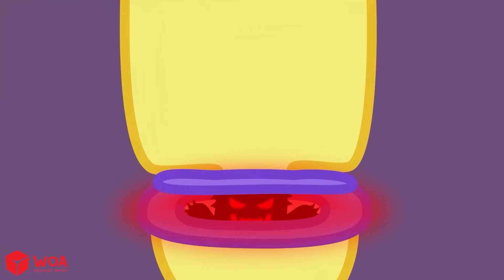¿Es Un Monstruo Grande, Wolfoo 😨 Monstruo en la oscuridad